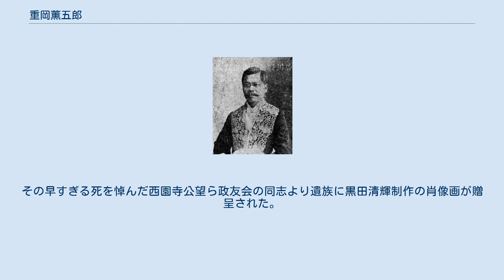重岡薫五郎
重岡薫五郎 重岡 薫五郎（しげおか くんごろう、元治元年1月3日（1864年2月1日） - 明治39年（1906年）6月21日）は、日本の衆議院議員（自由党→憲政党→立憲政友会）、弁護士。
 伊予国喜多郡内ノ子村（現愛媛県内子町）にある呉服商兼雑貨屋の次男に生まれる。
東京大学法学部を経て、司法省法学校速成科を卒業後、判事登用試験に合格するも、10日間で辞職。
1887年（明治20年）からフランス・エクス大学（現エクス＝マルセイユ大学）に留学し法学博士号を取得。
帰国後、1892年（明治25年）に第2回衆議院議員総選挙に年齢を2歳ごまかして出馬するも、改進党系の有友正親に敗れる。
第三高等中学校法学部教授や関西法律学校教授嘱託をつとめたほか、1893年（明治26年）に弁護士業を開業している。
 1894年（明治27年）、第3回衆議院議員総選挙に出馬し、当選。
以後、第9回まで連続当選を果たした。
その間、1895年（明治28年）から1902年（明治35年）まで法典調査委員をつとめたほか、1898年（明治31年）に第1次大隈内閣で外務省通商局長、1900年（明治33年）、第4次伊藤内閣では文部省官房長に任じられた。
 1906年（明治39年）、胃癌のため42歳で死去。
その早すぎる死を悼んだ西園寺公望ら政友会の同志より遺族に黒田清輝制作の肖像画が贈呈された。